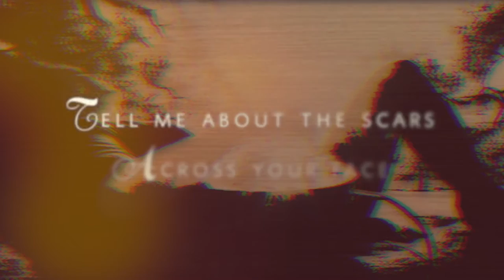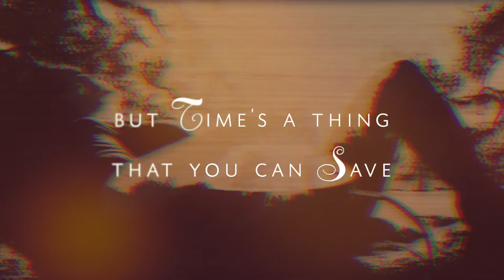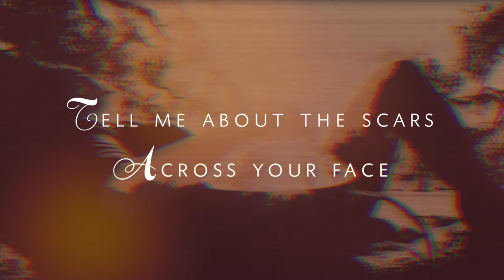"Arlene" Official Lyric Video - Jamie Lynn Vessels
"Arlene" from the Jamie Lynn Vessels album 'Home'